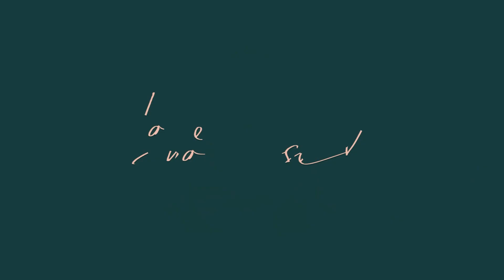Why Are Winters The Best Time To Get Laser Hair Reduction | Dr. Navnit Haror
Explore the undeniable benefits of laser hair reduction during winters! ❄️ Discover the science behind why colder months are ideal for this transformative procedure. In this video, we unravel the reasons why winter becomes the perfect canvas for laser hair reduction. Dive into the world of reduced sun exposure, skin sensitivity, and the minimal risk of post-treatment complications. Uncover the secrets to smoother, hair-free skin as we debunk myths and provide essential tips for a successful laser hair reduction journey during the winter season. Don't miss out on this informative guide that will empower you to make the best choice for your aesthetic goals!

Reasons to choose Dr. Haror's Wellness:
✨ 15+ years of aesthetic experience
✨ Gold Medalist Doctor
✨ First consultation is free